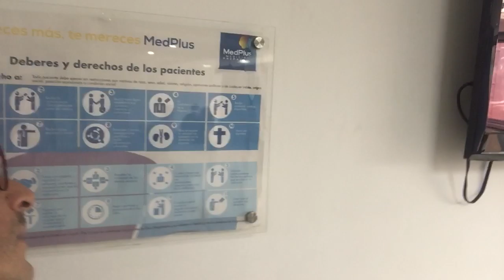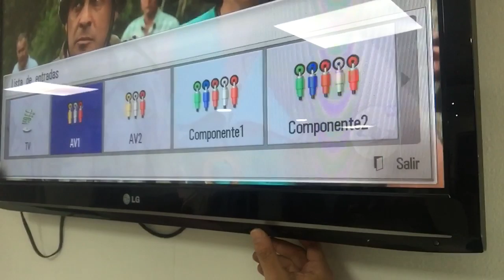TVturnOffChallengeSelfie en el médico apagando violencia👨🏽‍⚕️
📺Apagando narconovelas en la sala de espera🚫